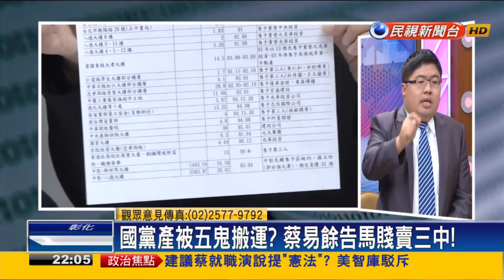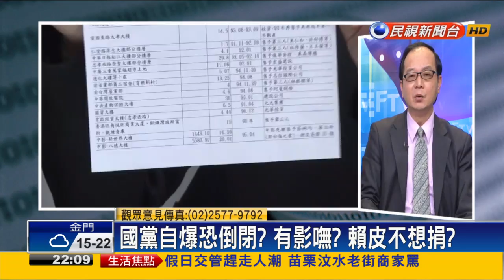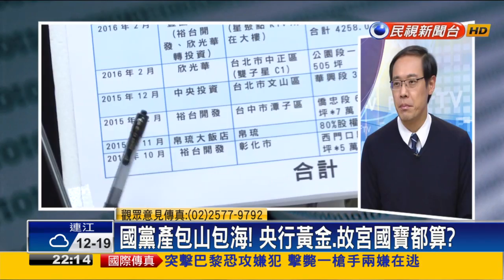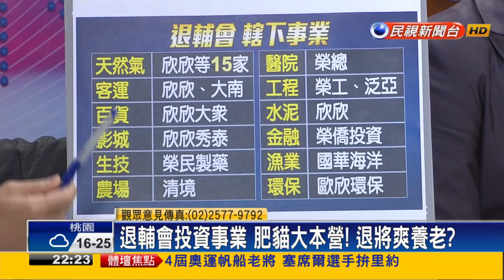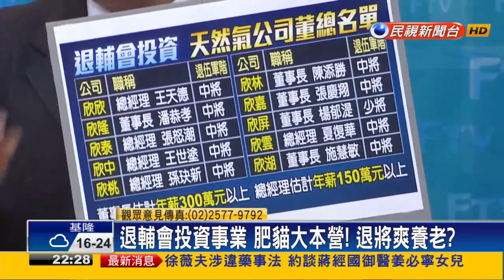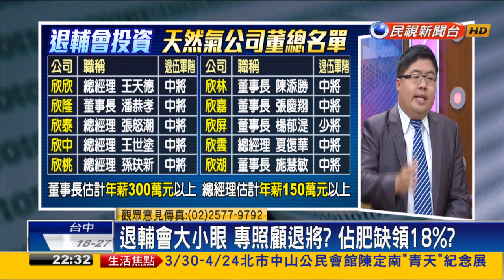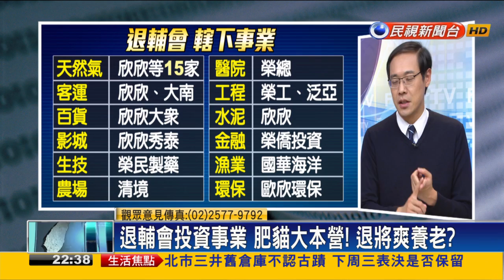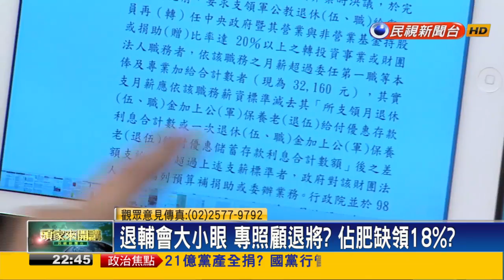2016.03.16【頭家來開講】國黨哭窮會倒閉！？不當黨產追討無門？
國黨堅持黨產166億！李新打臉 有2300億！？
財政部報告：國黨土地805億！今說會倒閉？
退輔會獨占天然氣！欣字企業 專酬庸退將？
退輔會投資事業 肥貓大本營！退將爽養老？
馬出訪瓜國 承諾蓋公路！看守期做重大決策？
馬好豪氣 中美洲9號公路續蓋？急出訪理由？